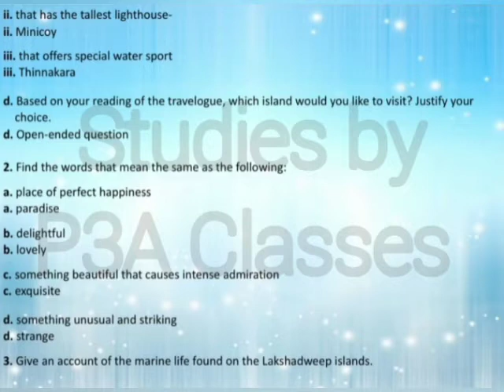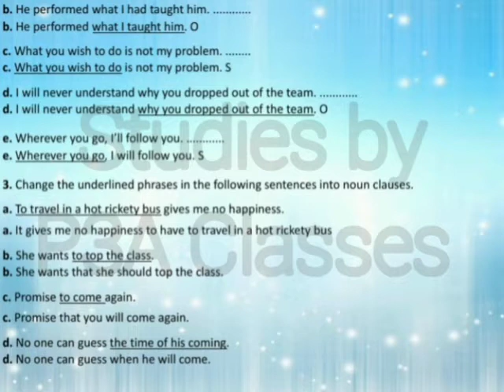Studies By P3A Classes | WOW Question and Answer of chapter Lakshadweep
Please Like Share And Subscribe My Channel Studies by P3A Classes| Ch Lakshadweep  NCERT Solutions of English Chapter Lakshadweep| Questions And Answers of chapter Lakshadweep Solutions by P3A Classes| English Questions and Answers of Lakshadweep| Lakshadweep Answers| All related anwers of the Chapter Lakshadweep| Important Questions n Answers of Lakshadweep